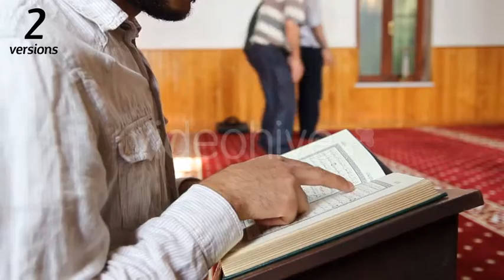Reading Quran In Mosque - Stock Footage | VideoHive 8976830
Created: 25 September 14
Alpha Channel: No
Looped Video: No
Frame Rate: 25
Resolution: 1920x1080
Video Encoding: H.264
File Size: 291mb
Number of Clips: 2
Total Clip(s) Length: 0:36
Category: (religious)

Description: Buy Reading Quran In Mosque by M0DE0N on VideoHive. Similar Islamic Items - You can use this item in your religion, religious, god, bless, islam, islamic, quran, kuran, ...
Dear author M0DE0N, if you believe any that the use of the project preview on this channel are not legitimate, please write to e-mail and we will delete your video within 24 hours.